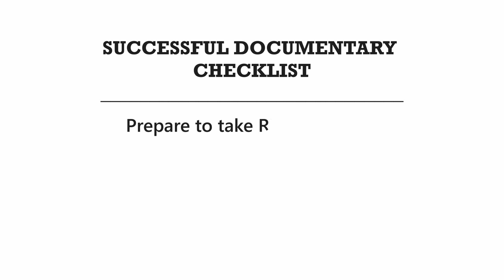HOW I GOT 100,000$ INVESTMENT FOR MY DOCUMENTARY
Are you interested in making a documentary but you don't know where to start? Perhaps you are waiting for that magical phone call that will change everything?

At Burning Boat, we have got experience with creating unique ideas and we believe it all starts with the foundations - ergo YOUR IDEA.

In this episode, we highlight the importance of taking a risk and how some risky choices can result in favourable outcomes as Mads takes us through his experience with pitching his idea to a Hollywood producer. We will go through how important it is to reflect on the idea creation from an audience to innovation perspective - or how to grasp the concept of originality, whilst offering something new to a specific group of people in mind. Furthermore, the talk also shifts towards dedication and conviction to the aforementioned idea and how doubt can cloud or demotivate the momentum of this idea.
For those who are more detail-oriented, we also mention how leaning towards one's weakness could result also in an original iteration of an idea and how it can be taken advantage of and turned into a strength.

Watch Mads and Taylor talk in this video about the idea generation journey; how to develop and push your idea and how even YOU can get that 100,000$ investment.

00:00 - 00:45 - Introduction
00:46 - 02:35 - Importance of Risk
02:36 - 02:46 - Prelude to Tips
02:47 - 03:01 - 1. Don’t Try to make a Film for Everyone
03:02 - 03:30 - 2. Believe in something others Don’t
03:31 - 04:28 - 3. Elevate your Idea
04:29 - 05:06 - 4. Cover the opposing Viewpoints
05:07 - 06:32 - 5. Lean in to your weakness
06:33 - 07:12 - Final thoughts
07:13 - 07:33 - Outro

Tune in next time for some more Burning knowledge!

Intro and Outro Music by Bennett Jenisch